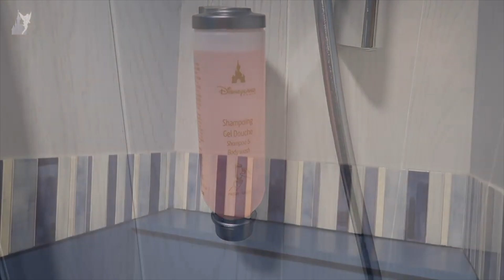🛎️ Disneyland Paris Standard Room at Disney's Newport Bay Club with Lake View